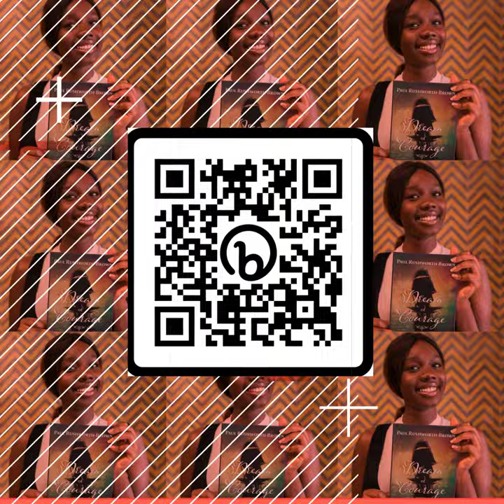Dream of Courage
Dream of Courage is very descriptive, the hooks very bold and is told in a way that places the reader in the time and place. So, turn the page and step back in time to follow the Rushworths on their journey of love, adventure and survival in this bittersweet family saga.
The Rushworths are poor, hungry tenants of the Puritan Jasper Calamy, of Haworth manor, and scratch out a living tending a few sheep, spinning and weaving wool on put out from passing clothiers. Their lives are made more difficult by the end of the war which has put an end to the wool trade.
Brothers Robert and John want to do more for their family because their parents are getting older. Robert Rushworth (Protagonist) and John Rushworth stumble across a way to make their fortune, in the Briggate in Leeds.
John tries to convince Robert to return home but he disagrees until he is pursued by John Wilding (antagonist), a brogger and brute of a man, with no manners or decorum, typical of the ‘lower sort’ of the time.
Smythe, the local tavern keeper, has many secrets and with a hidden past, sends Robert to The Haven, to Captain Girlington of 'The Pearl'. Will Robert escape before it is too late? Will Robert and Ursula ever be together? What will become of Smythe?